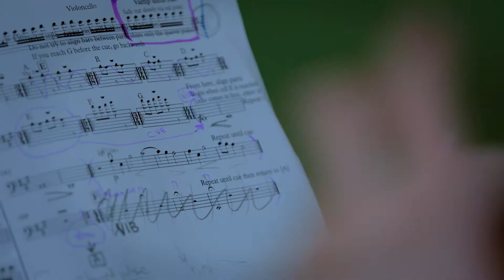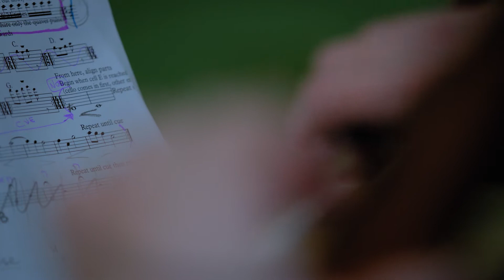Nonsemble perform music inspired by Margaret Olley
Original score performed by Nonsemble, inspired by ‘Margaret Olley: A Generous Life’ at the Gallery of Modern Art (GOMA), 15 Jun – 13 Oct 2019. Recorded Wednesday 21 August at GOMA. Music written by Chris Perren.

Flora Wong: Violin
Samuel Andrews: Violin
Julianna Kim: Viola
Briony Luttrell: Cello
Chris Perren: Ableton Push

Gallery of Modern Art (GOMA), Brisbane Australia